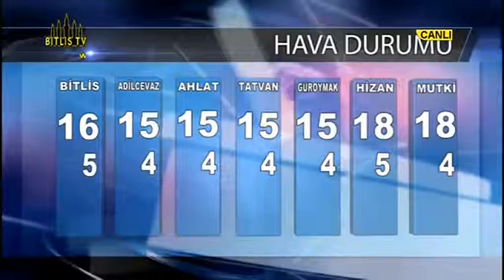22 nisan 2014 bitlis haberleri